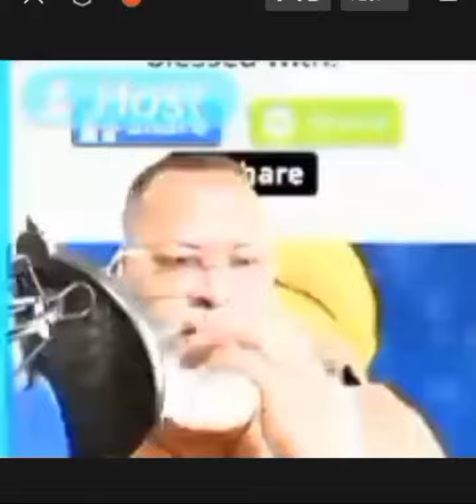somebody remember to take Papa Smurf medicine today